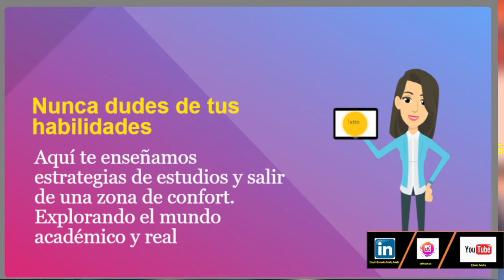🚩ecuaciones LOGARITMICAS aplicando propiedades📢3..2..1..